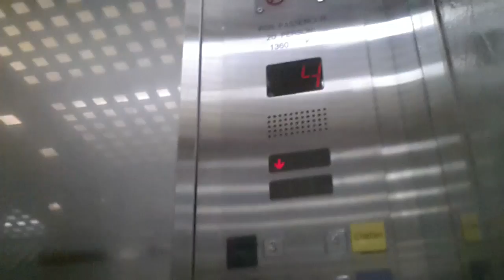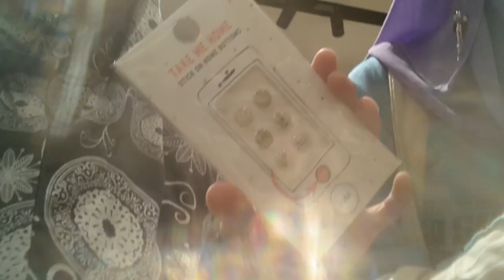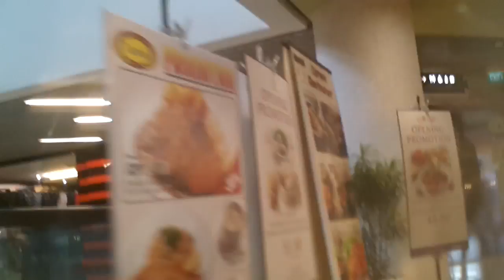VLOG ! || Library , Shoe & Squishies ?!?!?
Here's an update since i've not been active for some time ;')